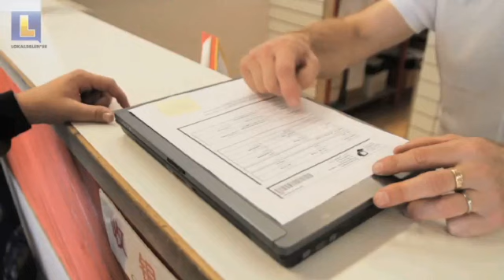Dataservice Västerbottens Län Umeå PL Data Elektronik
PL Data Elektronik beläget i Västerbottens Län Umeå är utmärkt om du letar efter Dataservice eller Lenovo service. För att veta mer ring 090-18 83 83, besök oss på Formvägen 9 B, 90621 Umeå eller kolla in hemsidan på ovanstående url.